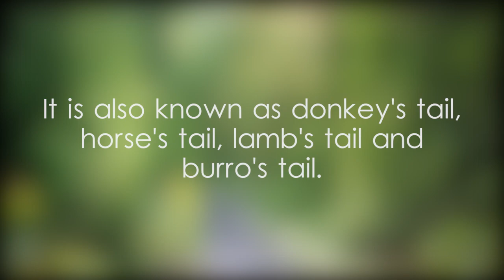Donkey tail plant facts and scientific classification - video 1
Sedum morganianum at Hakgala Botanical Garden,Sedum morganianum plant in the Nuwara Eliya District,burro's tail plant in the Central Province,Chain cactus plant in Sri Lanka,burro's tail plant in Asia,flowering plants native to southern Mexico,a succulent perennial producing trailing stems,micro-endemic species in the world,හක්ගල උද්භිද උද්‍යානයේ බූරු වලිගය ශාකය, ශ්‍රී ලංකාවේ බූරු වලිගය ශාකය, බූරු වලිගය ශාකය in English, buru valigaya in English, buru valigaya in Sinhala,දාම පතොක් ශාකය,Clade Eudicots example video,Order Saxifragales example video,Family Crassulaceae example video,Genus Sedum example video,Donkey tail plant binomial name,Donkey tail plant identification with close-up photos video,Donkey tail plant facts and scientific classification video,Closeup of Donkey tail plant parts,Donkey tail plant Biology video,Donkey,tail,Donkey tail plant video,video on Donkey tail plant,video related to Donkey tail plant,video showing Donkey tail plant,video,Yoshan,Bisanka,nature,plants,

Capturing plant details with closeup photography,Closeup plant photography techniques,Closeup photography of flowers and leaves,Tips for stunning closeup plant shots,Creative plant closeup photography ideas,Tips for capturing fine plant details,